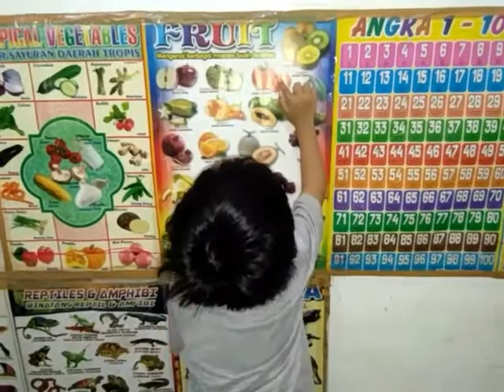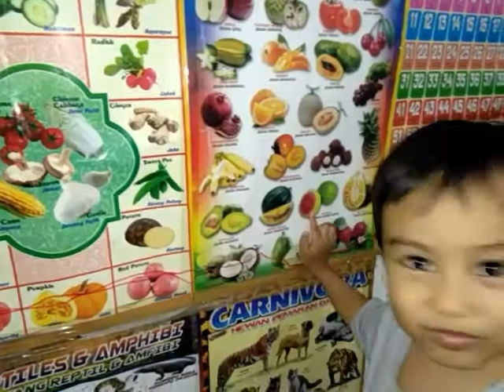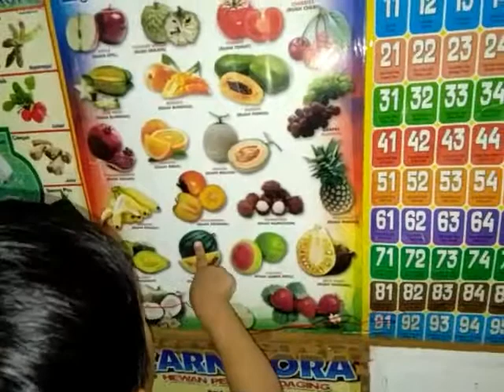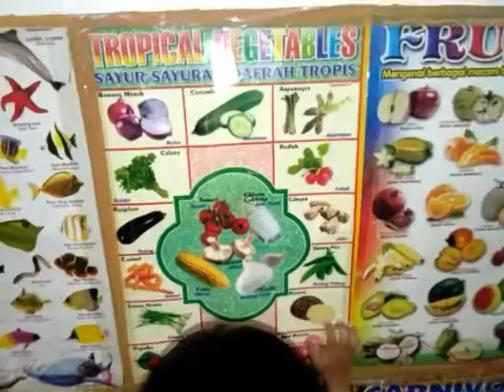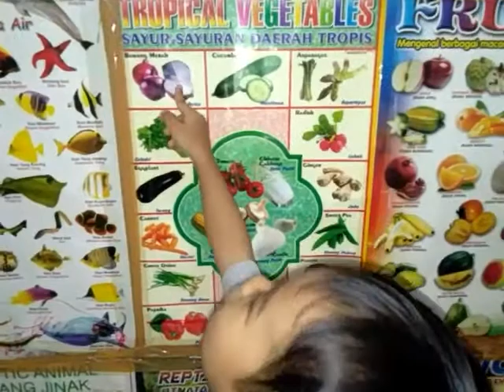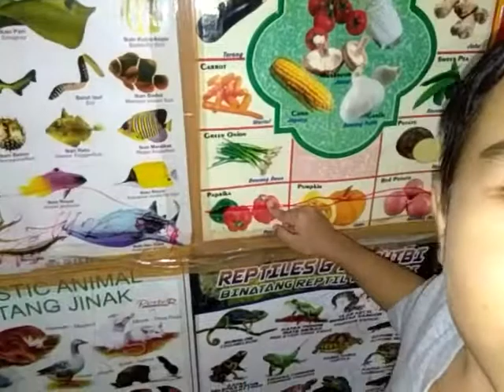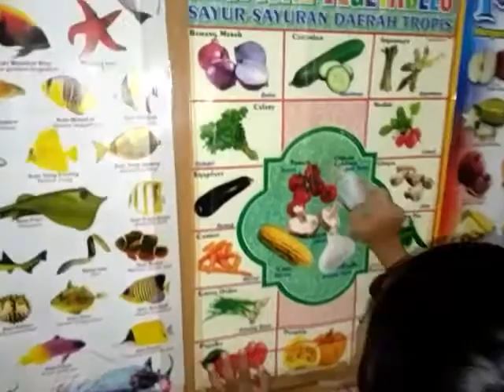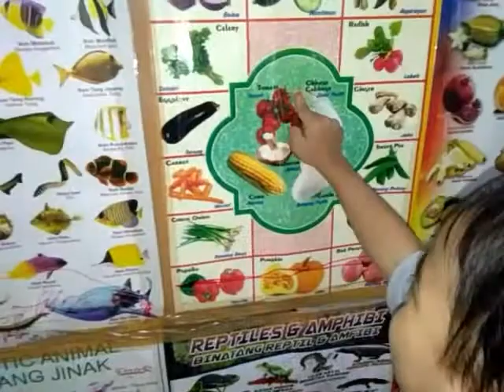BELAJAR MENGENAL BUAH DAN SAYURAN /LEARN FRUITS AND VEGETABLES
belajar mengenal buah dan sayuran

Assalamualaikum Teman Teman ketemu Lagi bersama Chanel Abdu  gimn kabarny smua, di video kali ini bang Abdu, mau Belajar  buah buahan dan sayuran

Oia Teman Teman Jangn lupa di Bantu Chanel ini biar brkembang  dengn cara